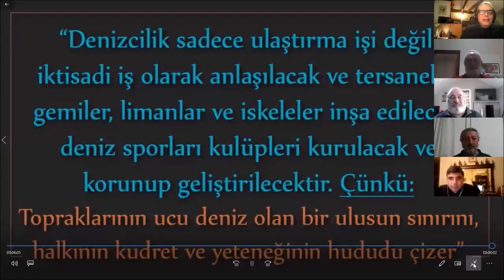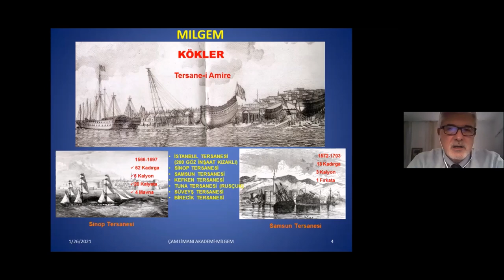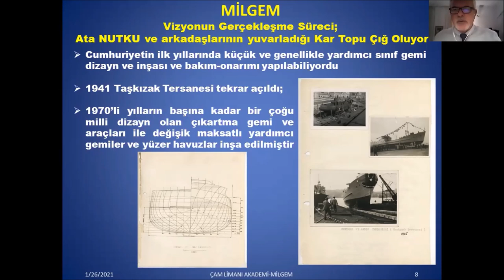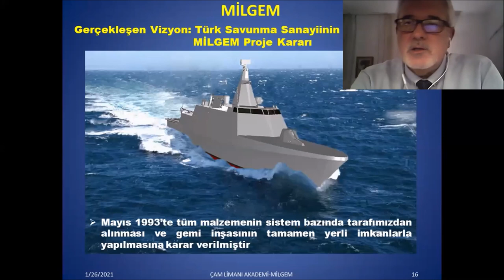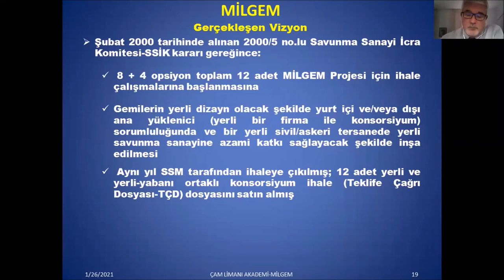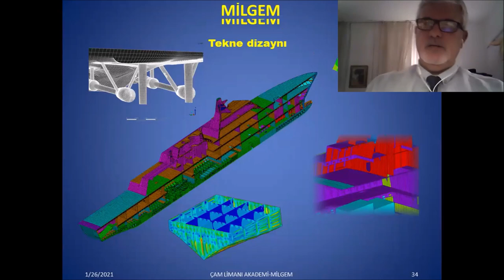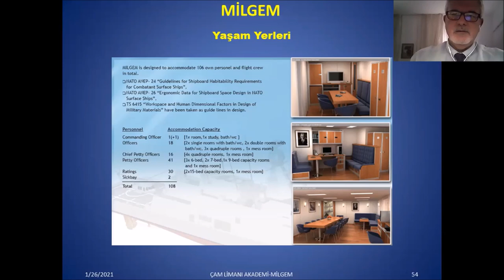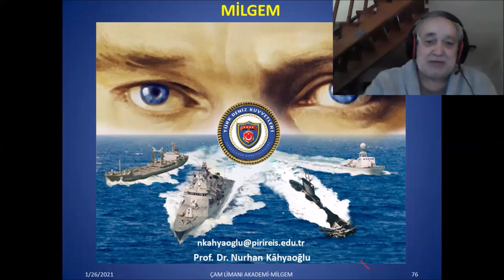MILGEM - PROF.DR.NURHAN KAHYAOGLU (E) TugA.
MILGEM PROJESI'NIN BILINMEYENLERI, GURUR DUYACAKSINIZ !